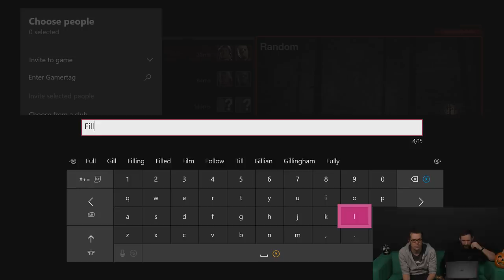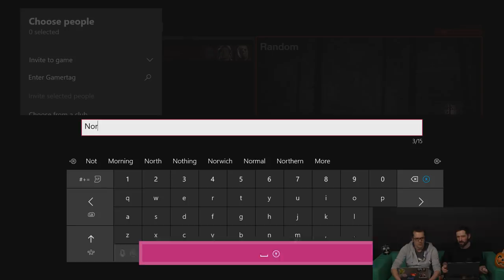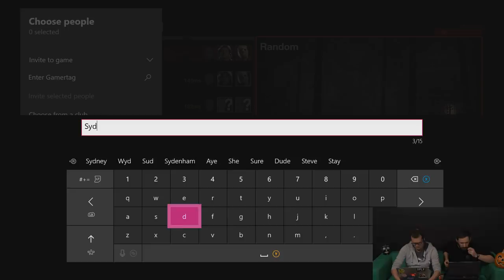Friday the 13th Live! 🎃 Friday The 13th: The Game on Xbox One Live for Oxbox Hallowstream 🎃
It's Outside Xbox Hallowstream! Join us for live Friday The 13th gameplay on Xbox One with Mike and Andy. There'll be hot spicy gameplay and cool original chat live for October's festival of livestreamed spooky games.